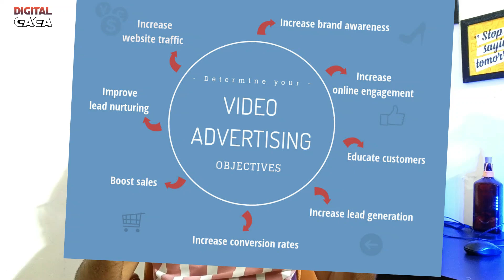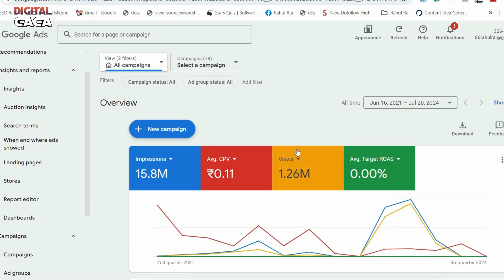YouTube Video Promotion Cost in 2024-Kitna Paisa Lagega?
Curious about YouTube video promotion costs in 2024? In this video, we break down the pricing, factors affecting your budget, and how to get the most out of your YouTube ad spend. Watch to learn how to maximize your video advertising strategy!

Start Collaboration!